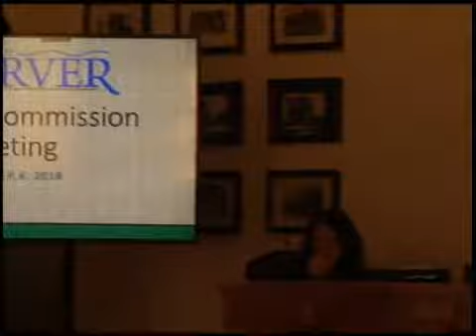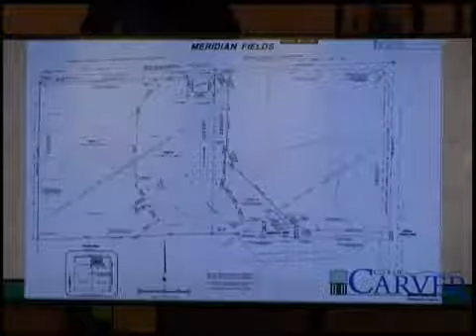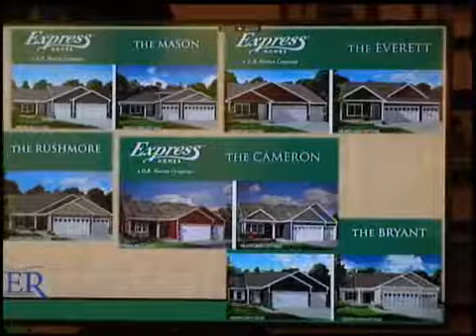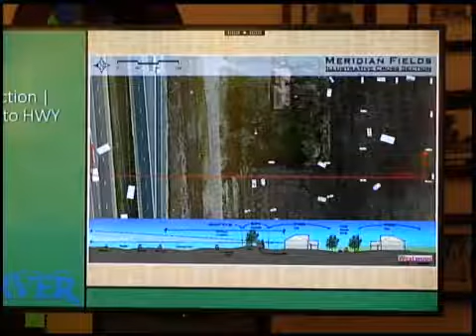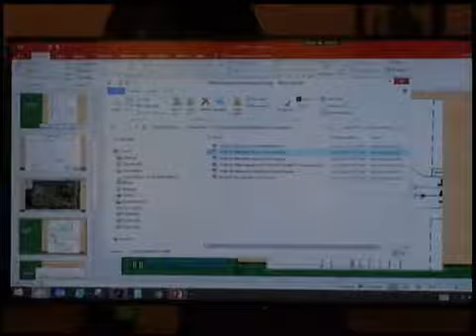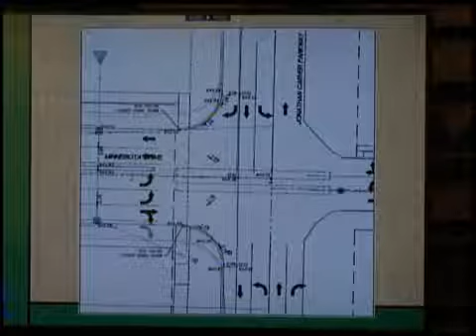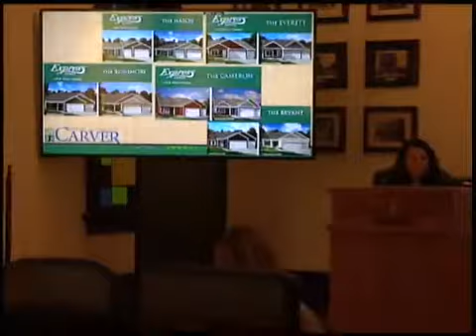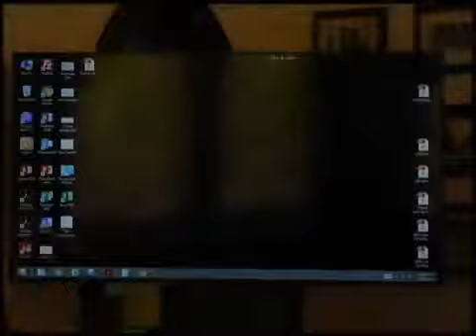Carver Planning Commission Meeting 09-06-18